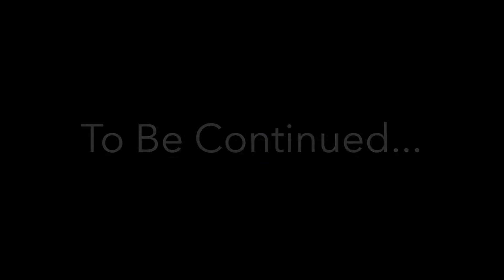[2017瑞義蜜月旅行]Day2 瑞士-琉森 群山之后 瑞吉山健行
完整圖文網誌連結